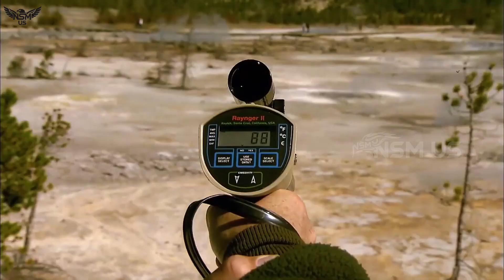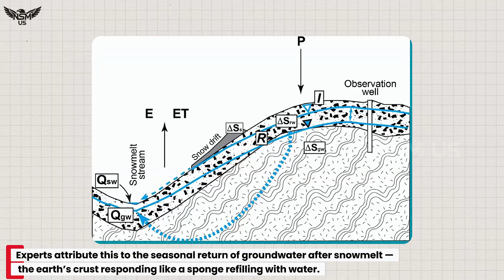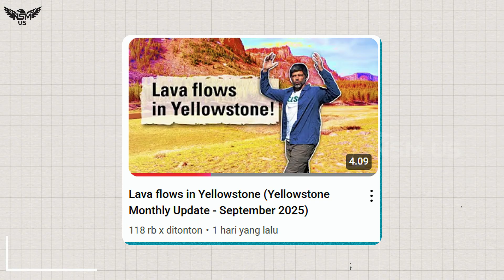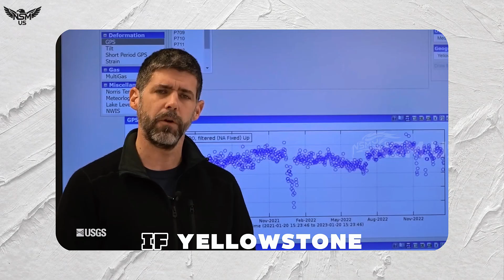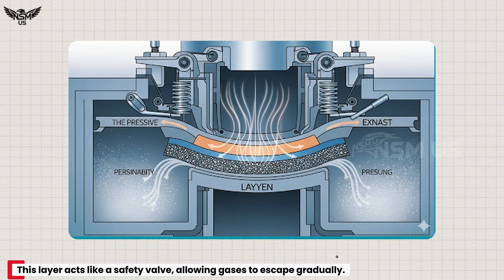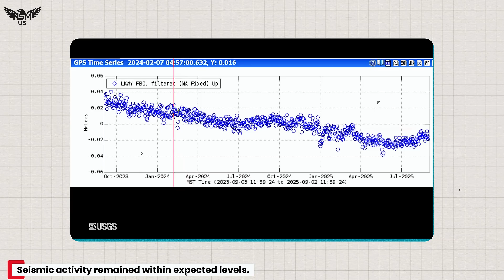Huge Eruption in Yellowstone! Horrific Camera of Magma Chamber Eruption Beneath Earth Crust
Yellowstone Monthly Update — September 2025
Lava Flows, Earthquakes, and Rumors of a Big Eruption

Yellowstone National Park, September 2025 —
The end of summer in Yellowstone has once again stirred the public imagination with whispers of catastrophe. Viral videos of fleeing wildlife, tremors beneath the surface, and steaming hydrothermal pools ignited speculation that the Yellowstone supervolcano was on the brink of unleashing devastation. But the latest monthly update from the Yellowstone Volcano Observatory (YVO) paints a more measured, though still fascinating, picture of life above one of the planet’s most dynamic underground systems.